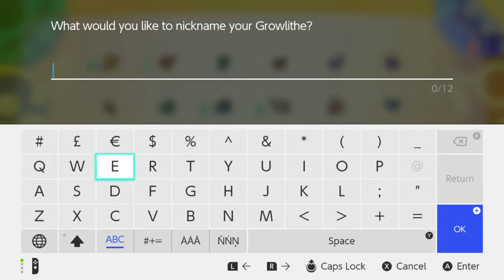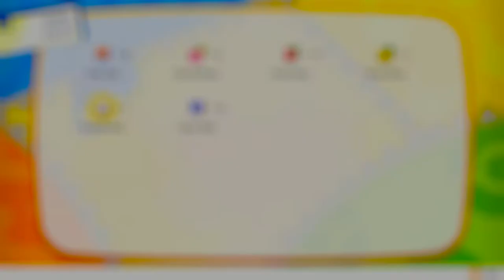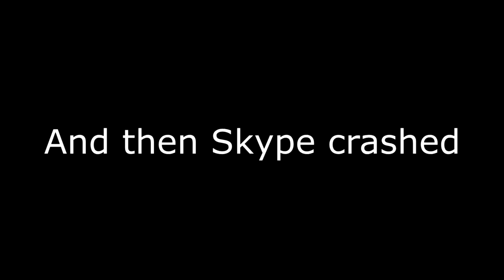Let's Play Pokémon: Let's Go, Pikachu!: Episode 9 - Road to Vermilion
After leaving Bill's place, we foil a robbery and then head for our next destination - Vermilion City.